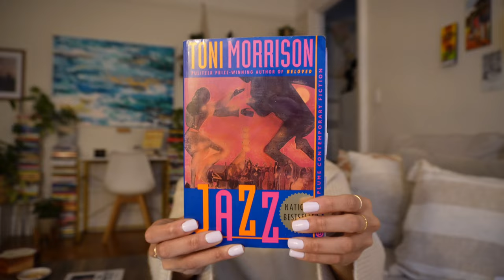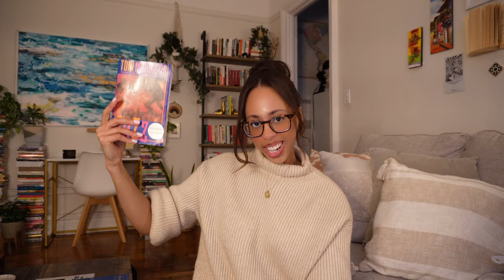notes on Toni Morrison: reflections, reviews and musings on a great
let's dive into some Morrison!

last year I read A Life of Own's Own: Nine Women Writers Begin Again by Joanna Biggs, where she explores several different writers and their new beginnings. I vowed this year to pick one writer she spotlighted, read one of their works and do some digging on the interwebz to learn more about them

first up -- Toni Morrison! this video is part reflection, part review sprinkled with some context around how her books were born. I had so much fun working on this, I hope you enjoy watching it :)

notes!
A Life of Own's Own: Nine Women Writers Begin Again
Joanna Biggs

Toni Morrison's Profound and Unrelenting Vision
Hilton Als, The New Yorker

chapters!
0:00 intro
0:37 first morrison encounter
3:19 learning morrison
8:05 morrison collection
8:34 the bluest eye
10:13 sula
15:10 song of solomon
17:47 beloved
20:56 jazz
24:04 reflections on morrison
25:20 outro

see you soon, friend :)